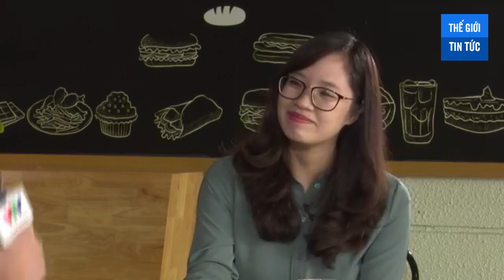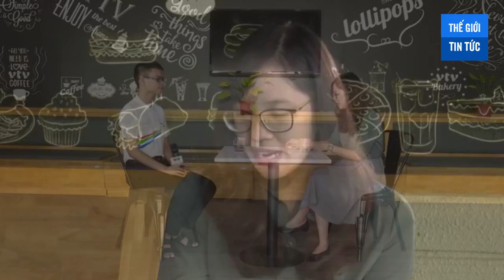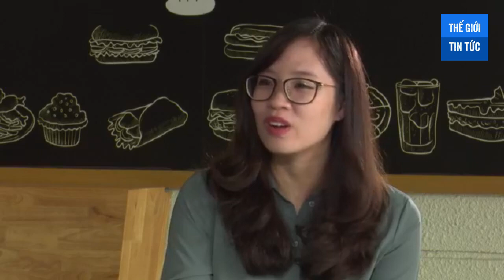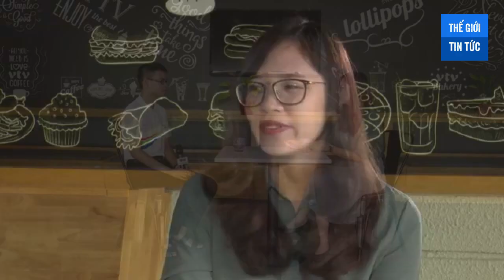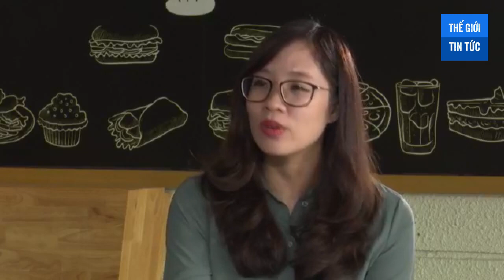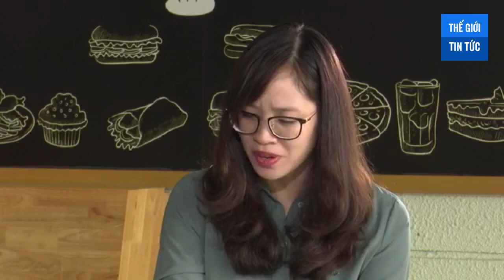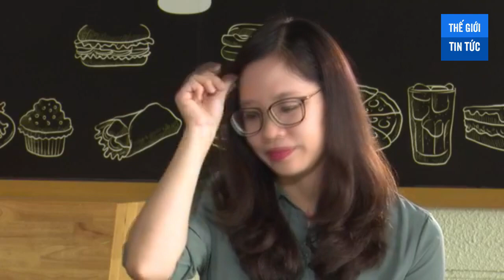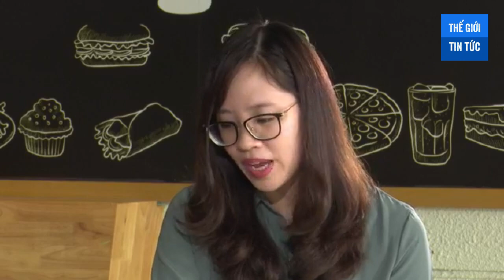Trò chuyện với Trần Thế Trung - Quán quân Đường lên đỉnh Olympia 2019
Với 245 điểm, "nhà leo núi" Trần Thế Trung đến từ THPT Chuyên Phan Bội Châu, Nghệ An đã xuất sắc giành ngôi vị cao nhất trong chung kết Đường lên đỉnh Olympia năm thứ 19.